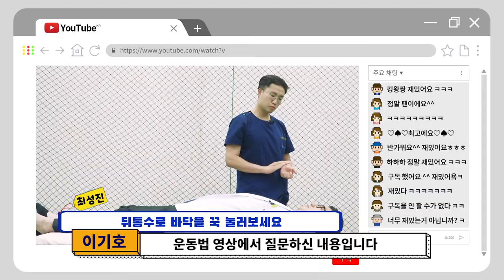(목 스트레칭) 턱을 당기면 안 좋은 걸로 아는데 아닌가요? [CM병원에게 무엇이든 물어보세요]